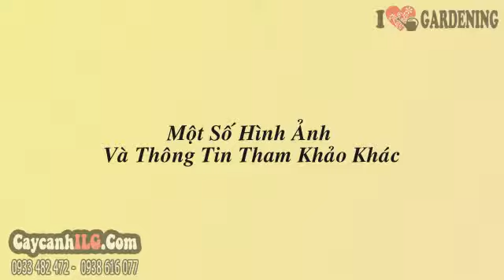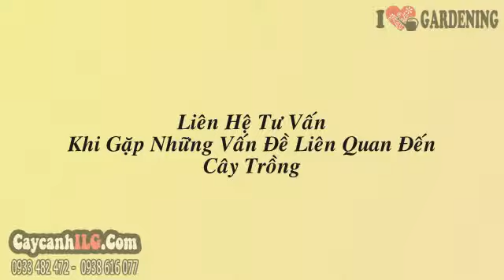Cửa Hàng Bán Cây Lá Trắng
Cây Lá Trắng

Cây lá trắng hay còn gọi là bạch trạng, tên khoa học là Cordia latifolia. Cây lá trắng là loài cây thân gỗ phân cành nhiều, tán lá rộng; lá có phiến hình xoan thuôn dài đến 20 cm, mỏng, đỉnh thuôn nhọn, hoa nhỏ, màu vàng trắng, mọc thành hoa tự chùm tụ tán ở đầu cành. Cây lá trắng là cây bụi, cây ngoại cảnh, thường được trồng tạo đường viền, trồng giữa lối đi, cây công trình trồng ở các dải phân cách. Cây lá trắng còn là cây sân vườn, được trồng làm cảnh ngoài đất hay trong chậu, có thể cắt tỉa và uốn thế để tạo hình theo ý muốn khá dễ dàng.

Tất cả thông tin, cách chăm sóc và giá Cây Lá Trắng tại